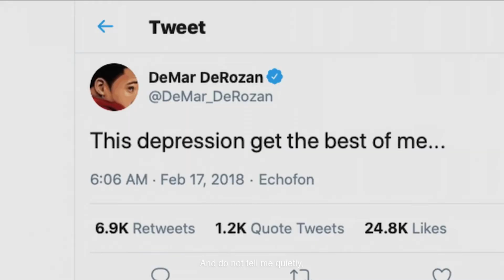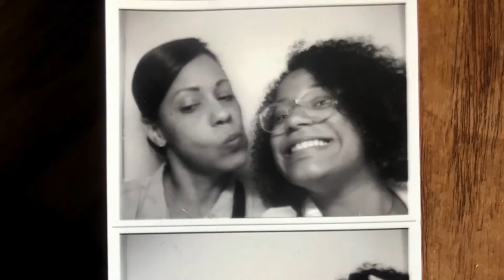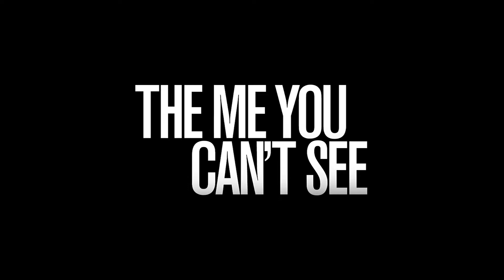Live Q&A of Episode 1 'The Me You Can't See' - Brought to you by Black Thrive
Following the virtual screening of episode 1 'the Me You Can't See', we open up the discussion on Mental Health with our guest panel including:

- Lela Kogbara (Host)
- Dr. Jacqui Dyer MBE
- Professor Kevin Fenton
- Shahlaa Tahira
- Nathaniel Cole